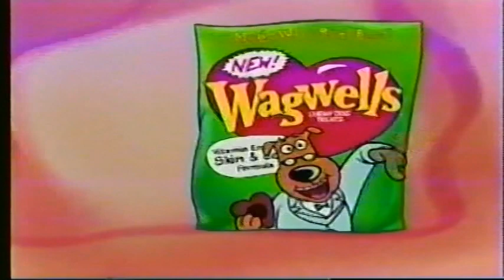Wagwells Dog Treats 1999 Commercial